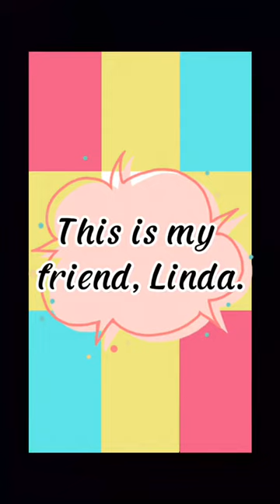E3 - Unit 5 - Let's chant - This is my friend.